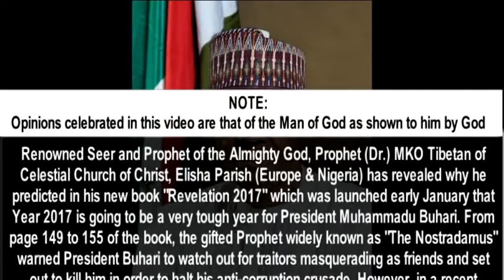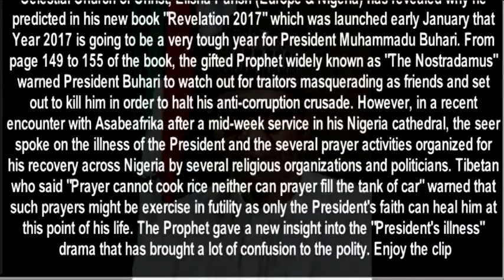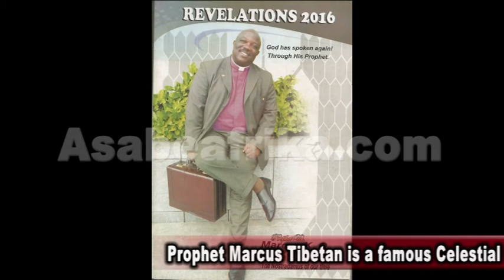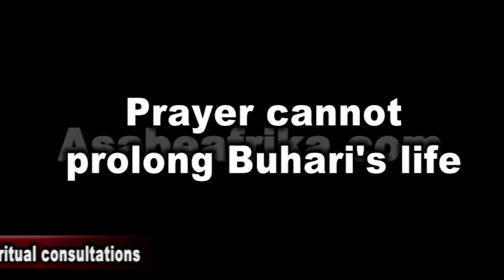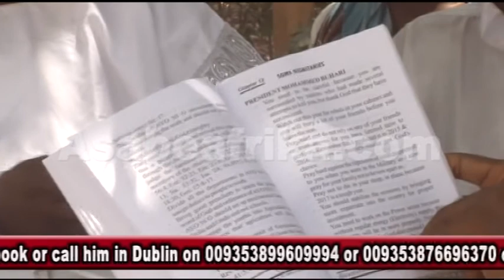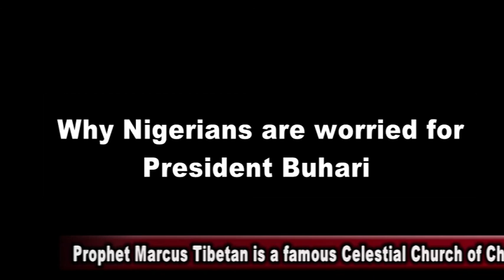2017 will be a tough year for President Buhari - Prophet Tibetan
Renowned Seer and Prophet of the Almighty God, Prophet (Dr.) MKO Tibetan of Celestial Church of Christ, Elisha Parish (Europe & Nigeria) has revealed why he predicted in his new book "Revelation 2017" which was launched early January that Year 2017 is going to be a very tough year for President Muhammadu Buhari. From page 149 to 155 of the book